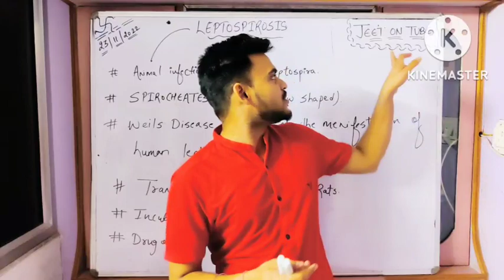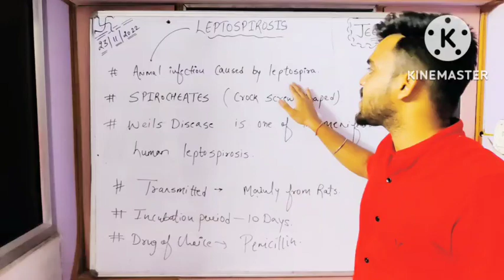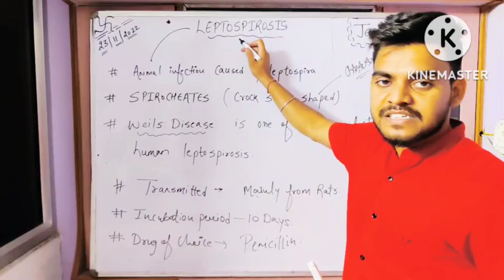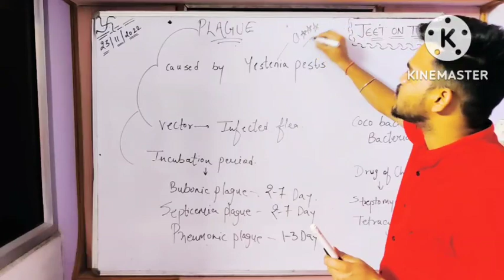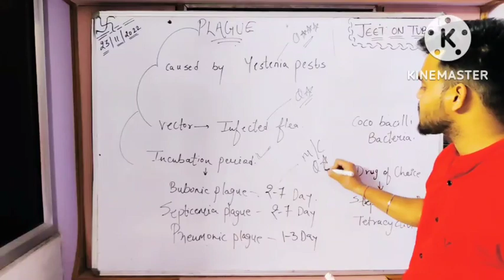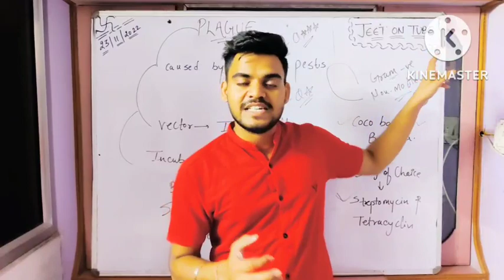Plague | Leptospirosis #58 | Community (Part-22)| NORCET| CHO| RML| PGIMER| RRB| DSSSB| Jeet On Tube